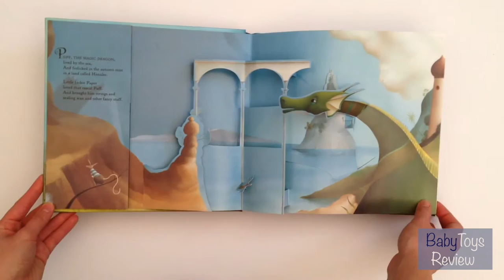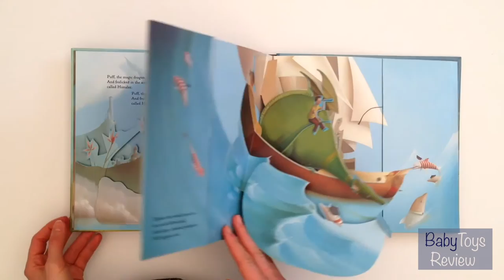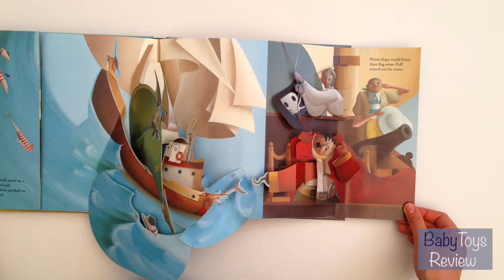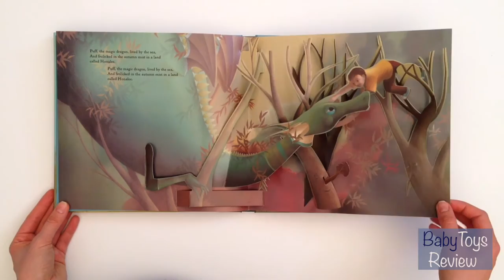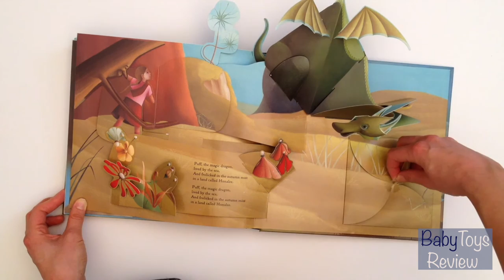Read aloud: Puff the Magic Dragon | book story for kids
Welcome to our little library!
Today we are reading short Disney story Puff the Magic Dragon.
Listen and play with interactive book!

Learning to: read with me!